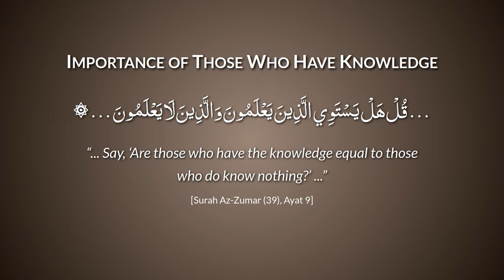Need to ‘Educate’ Ourselves Esp. Muslim Youth on Palestine Issue | Muhammad Ahmad Zafar | Aagahi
Palestine is an issue which continues to dominate the news after every few months or years. The recent attacks by Hamas has triggered a reaction by Israel which seems to scale it up into a big war.

However we Muslims like in Pakistan, need to know what makes Masjid Al-Aqsa or Bait Al-Muqaddas so special? Why is this land important? Even more, this knowledge needs to be given to our Muslim Youth.